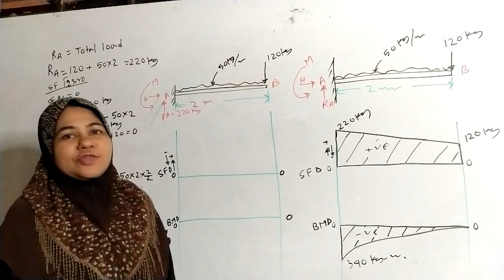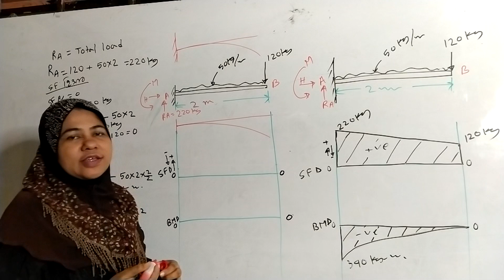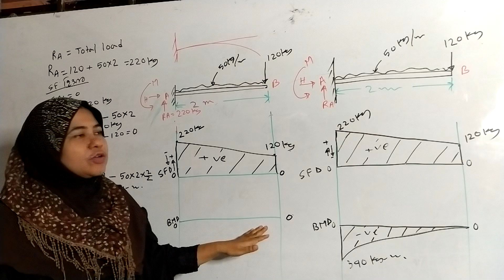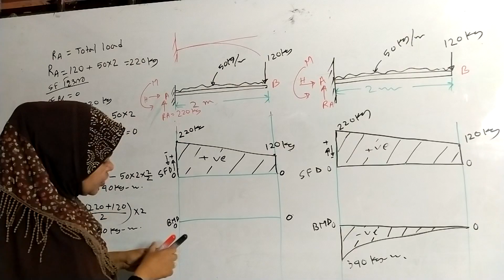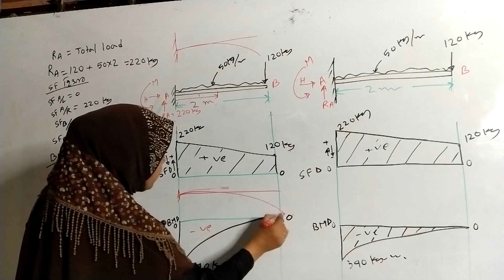sfd and bmd in bangla। sfd bmd bangla tutorial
শিয়ার ফোর্স ও Bending Moment। sfd and bmd in bangla। ফারহানা ইয়াসমিন, শিক্ষক, ঢাকা পলিটেকনিক ইনস্টিটিউট।

শিয়ার ফোর্স ও বেন্ডিং মোমেন্ট ডায়াগ্রাম এর  অংকের  সমাধান।  স্ট্রাকচারাল মেকানিক্স ও থিউরি অফ স্ট্রাকচার সহ বিভিন্ন বিষয়ে   SFD and BMD এর অংক আছে। এই অংক গুলো খুব গুরুত্বপূর্ন। সমাপনী পরীক্ষার ও বিভিন্ন চাকরির পরীক্ষার ক্ষেত্রে SFD and BMD থেকে প্রশ্ন হয়ে থাকে।

ঢাকা পলিটেকনিক ইনস্টিটিউটের সিভিল ডিপার্টমেন্টের  ইনস্ট্রাক্টর জনাব  ফারহানা ইয়াসমিন ম্যাডাম এর এই ক্লাসটি অনেক গুরুত্বপূর্ণ।  আশা রাখছি এই ক্লাস সম্পূর্ণ দেখার পর SFD and BMD এর অংকগুলো  ভালো ভাবে বুজবেন।